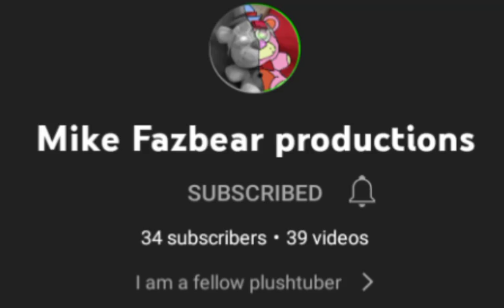some quick channel updates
Mike Fazbear's channel:
Go check them out. NOW.